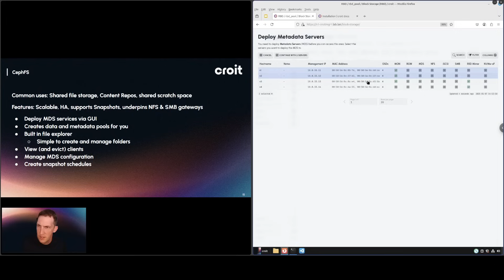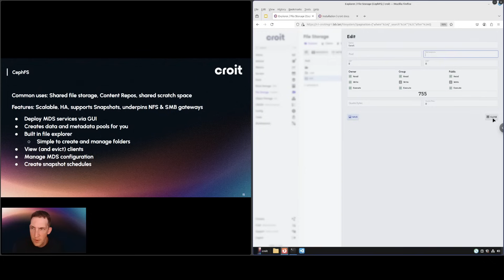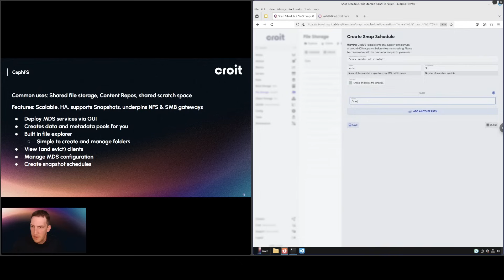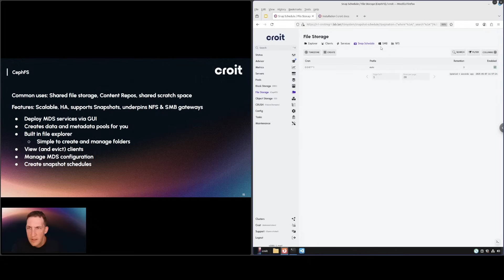Episode 9: Deploying CephFS in croit – Shared Storage Made Simple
In Episode 9 of the croit series, we deploy  CephFS for scalable, shared file storage—ideal for content repositories, scratch space, and NFS/SMB backends.

-Learn what CephFS is and when to use it: shared storage, content repos, scratch space
-Deploy MDS (Metadata Server) services easily via the GUI
-Automatically create CephFS data and metadata pools with best practices applied
-Assign CephFS metadata to NVMe drives and data to HDDs for optimal performance
-Explore folders and set extended attributes like pool selection per folder
-Use erasure coding or replication at the folder level via attributes
-Edit folder settings: pool assignment, namespaces, permissions, quotas
-Monitor clients connected to CephFS, view mount details, and evict clients if needed
-Understand MDS roles: one active, one replay, one standby-replay as recommended by croit
-Benefit from industry-tested practices across 400+ croit customers
-Create snapshot schedules directly from the GUI for added data protection

CephFS delivers shared, highly available, and customizable file storage—made simple with croit.